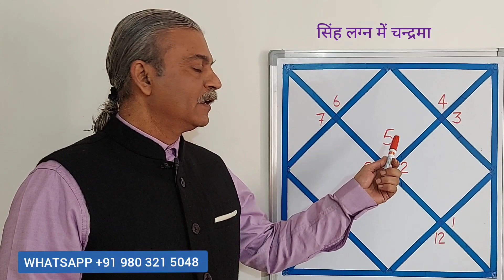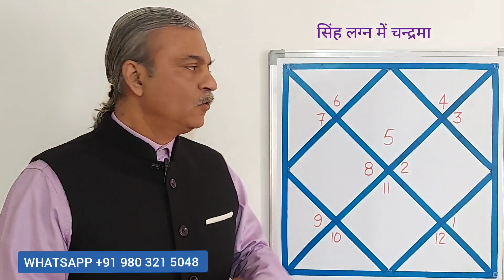सिंह लग्न में चंद्रमा देव का प्रभाव। Moon mahadasha for LEO ascendant horoscope । Singh Lagna